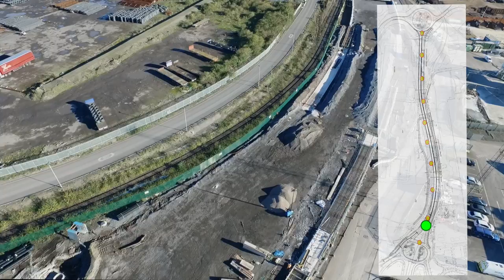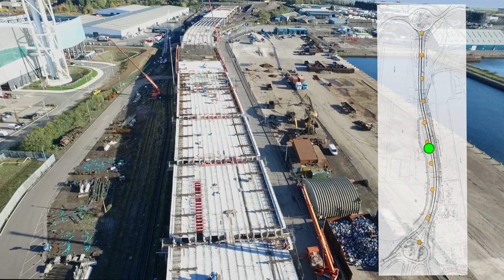Ffordd Gyswllt Dwyrain y Bae - 09 Tachwedd 16 / Eastern Bay Link - 09 Nov 16